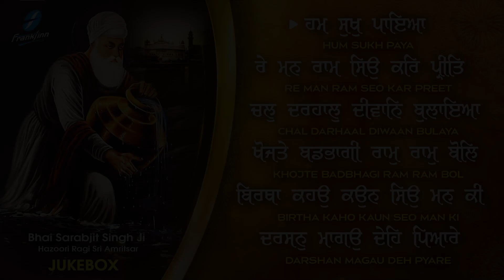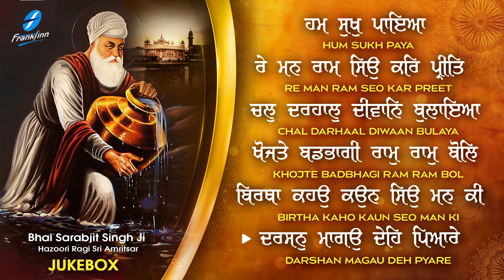Hum Sukh Paya | New Shabad Gurbani Kirtan Simran Jukebox 2023 | Hazoori Ragi Bhai Sarabjit Singh Ji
New Shabad Kirtan - Gurbani Kirtan Jukebox  - Latest Shabad Gurbani 2023 - Waheguru Simran - Hum Sukh Paya - Bhai Sarabjit Singh Ji - Hazoori Ragi Sri Darbar Sahib Amritsar Live - Satnam Waheguru

00:00   Hum Sukh Paya
10:42   Re Man Ram Seo Kar preet
20:01   Chal Darhaal Diwaan Bulaya
30:30   Khojte Badbhagi Ram Ram Bol
40:22   Birtha Kaho Kaun Seo Man Ki
49:14   Darshan Mangau Kaun Seo Man Ki

Credits:
Shabad : Hum Sukh Paya
Voice and Composition: Bhai Sarabjit Singh Ji
A&R / Project Manager: Ajit Pal Singh (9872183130 / 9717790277)
Creative Consultant: Harpreet Singh
Label: Frankfinn Devotional